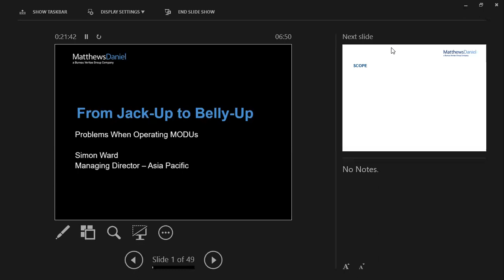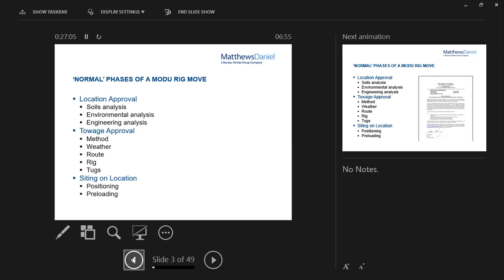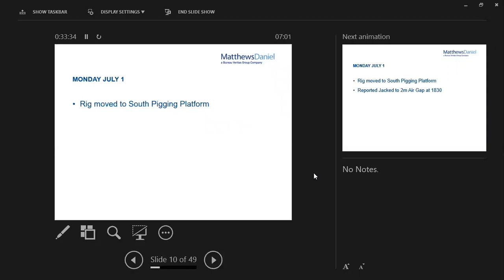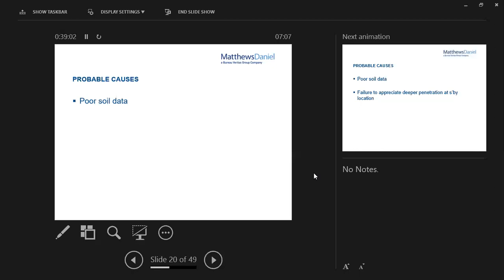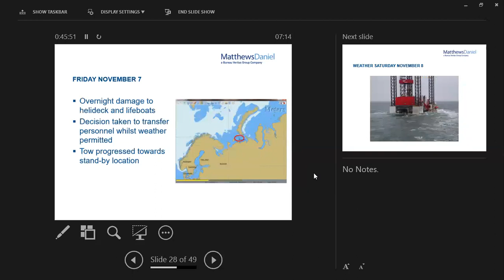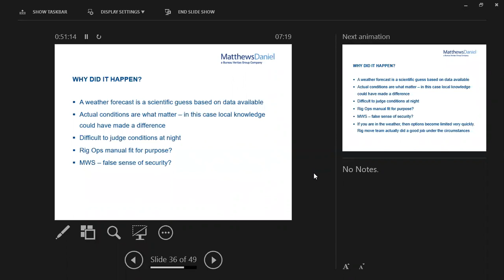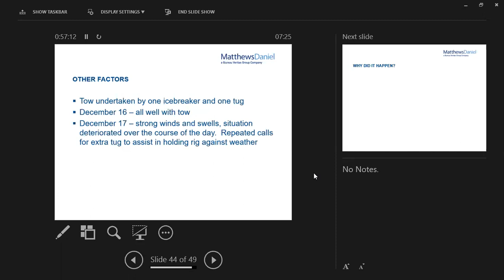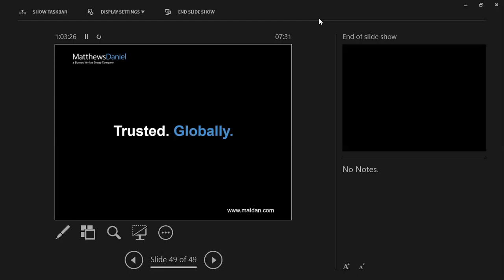Common problems when operating mobile offshore drilling units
Simon Ward, MatthewsDaniel, assess some of the common problems associated with operating and moving MODUs and presents some actual case studies too.